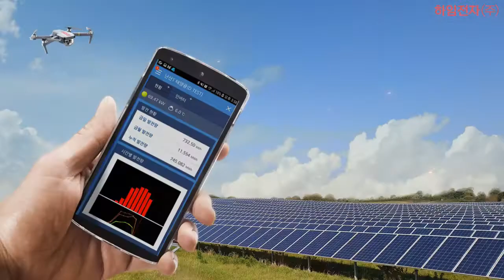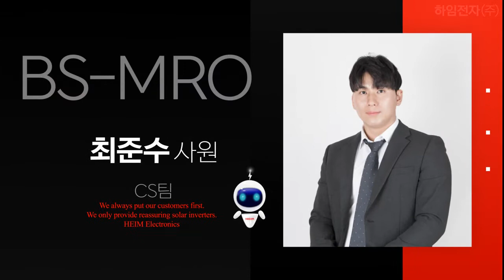Heim Electronics' solar inverter and history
안녕하세요. 라라에너지입니다.

하임전자 회사 소개 홍보 동영상 영어 버전 입니다.